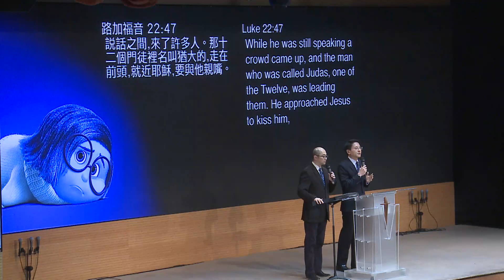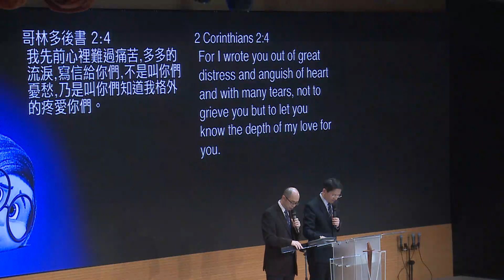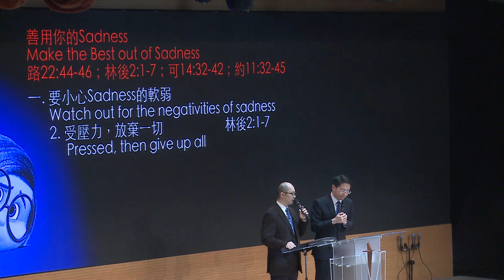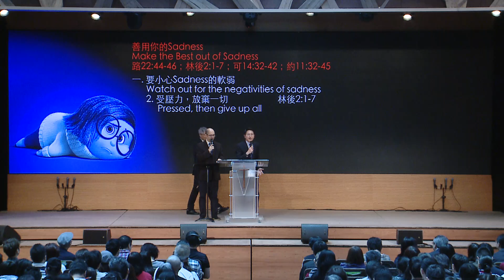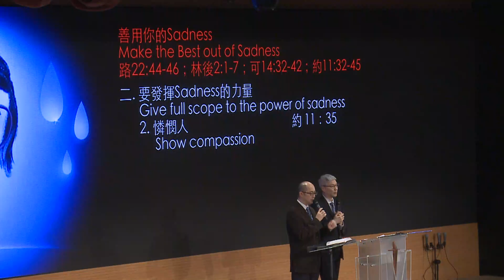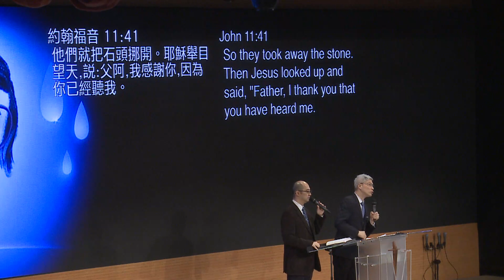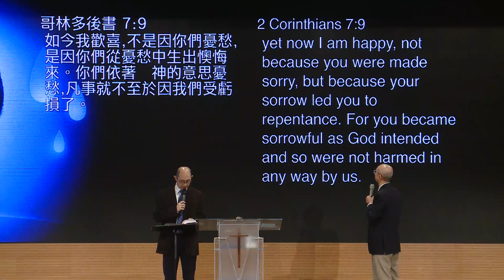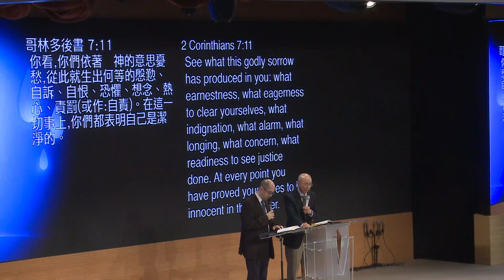611主日講道 | 善用你的Sadness / 何長俊牧師, 潘國成牧師 | 20160320